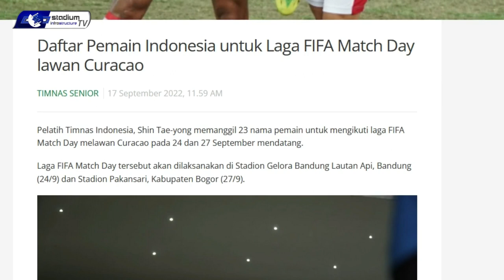RUMPUT LAPANGAN SIAP DIBENAHI?? STADION PAKANSARI RESMI MENJADI VENUE TIMNAS INDONESIA VS CURACAO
Stadion Pakansari Bogor, Jawa Barat  resmi menjadi venue pertandingan Timnas Indonesia melawan Cucacao dalam laga FIFA Matchday pada September 2022 ini.Beberapa waktu lalu sempat disinggung tentang PSSI yang tidak merestui Jakarta International Stadium (JIS) untuk jadi venue FIFA Matchday. Sempat muncul isu Stadion Pakansari dijadikan venue penggantinya.Dan akhirnya, teka-tekipun terjawab sudah. Stadion Pakansari ditunjuk PSSI untuk jadi venue pertandingan antara Timnas Indonesia vs Curacao.

“FIFA Matchday di GBLA dan Pakansari. Dari awal memang tidak ada di JIS,”

CREDIT MUSIC